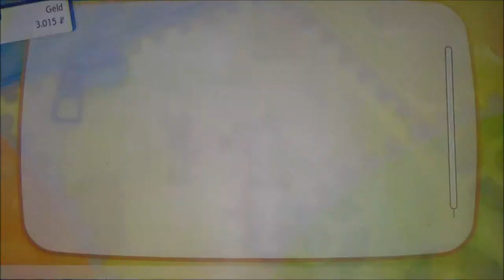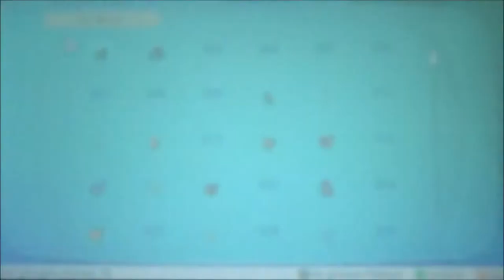POKEMON LET'S GO EVOLI #16 🌺 Major Bobs militärischer Arenakampf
Pokemon Let's Go Evoli Part 16 Major Bobs militärischer Arenakampf